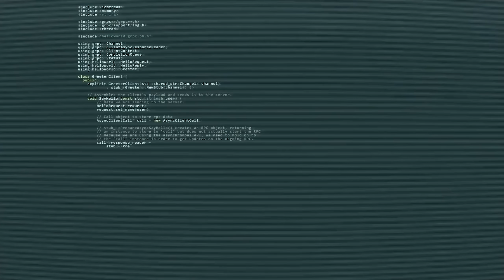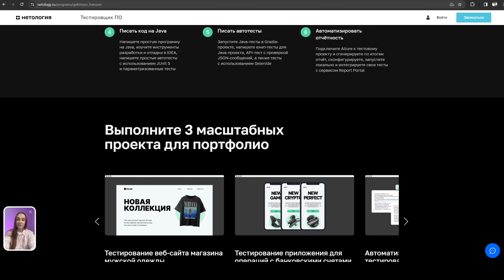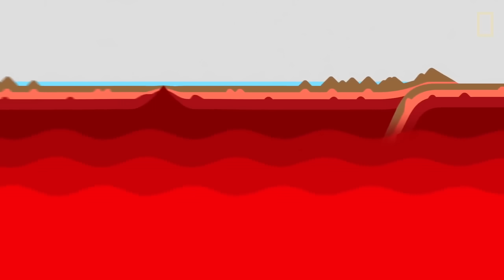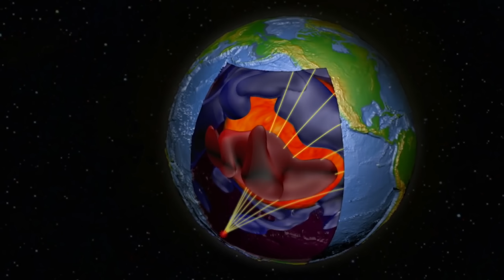Турция и США в опасности. Кто еще?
Все материалы в наших видео, используются в целях добросовестного использования, для информирования и освещения новостей, что допускается как по законам России, так и США. Поэтому если вы нашли свой контент в наших видео, не нужно отправлять заявку на удаление в ютуб. Все равно видео восстановят через 10 дней. Только потратите время.
Если вы нашли ваш контент в наших видео, напишите пожалуйста нам.

Не забывайте про:
2. Сообщество канала в ВК